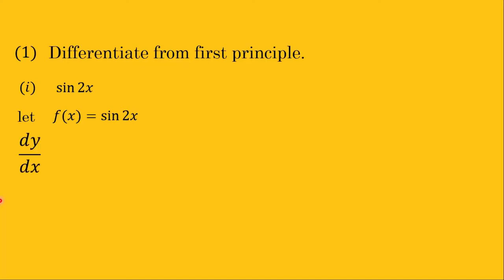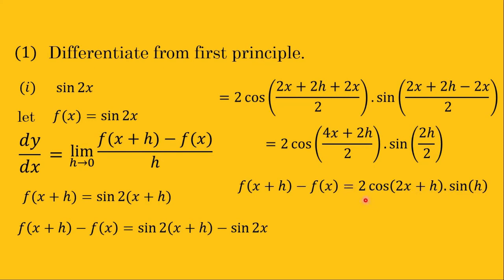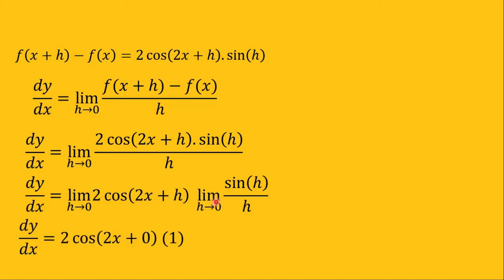Differentiate sin⁡2𝑥 from first Principle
Derivative of the functions
Differentiate by definition
Mathematics